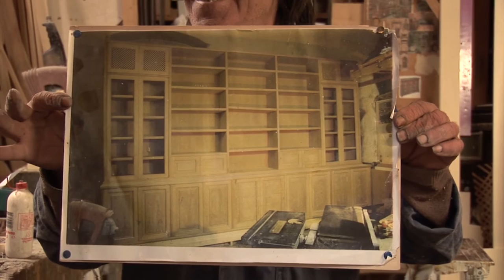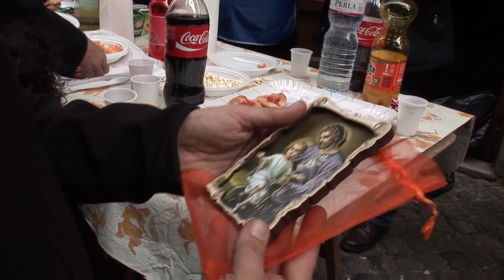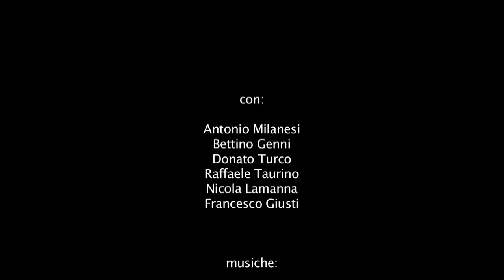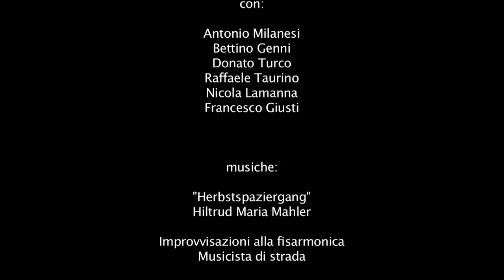Regola d'Arte - atto I - (Viva San Giuseppe - appunti sulla cultura artigiana) HD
Ideato, prodotto e diretto da Giuseppe Trusso Sfrazzetto
Fotografia e montaggio di Dario Cincilla
Con: Antonio Milanesi, Bettino Genni, Donato Turco, Raffaele Taurino, Nicola Lamanna, Francesco Giusti.
Musiche: "Herbstspaziergang" di Hiltrud Maria Mahler; improvvisazioni alla fisarmonica di un musicista di strada; "Inno di San Giuseppe" della Banda Roma Capitale.

Eccetto dove diversamente indicato quest'opera è rilasciata con licenza